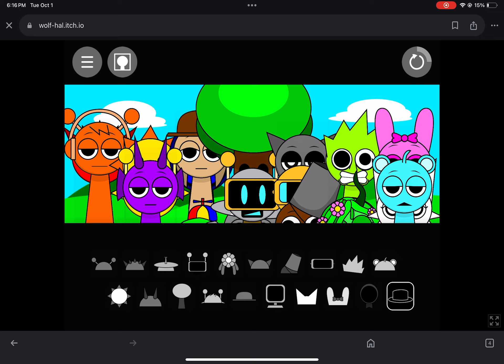Sprunki except the whole gang is here 🔥 (excluding black)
We don’t include black here